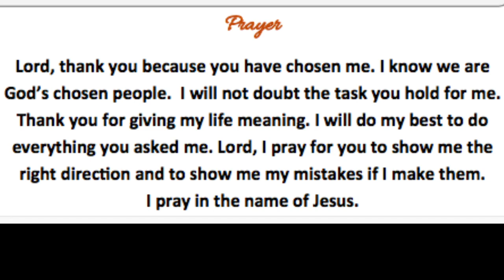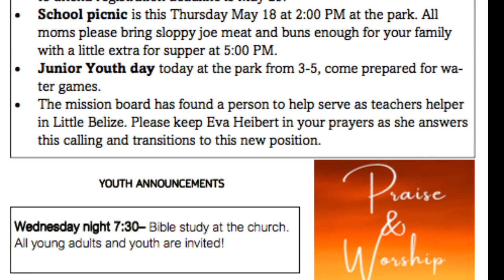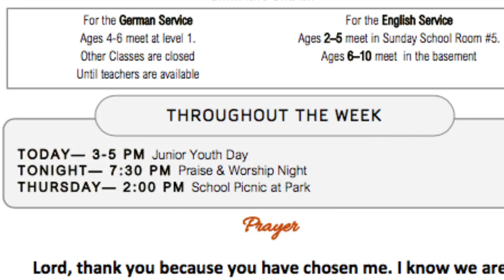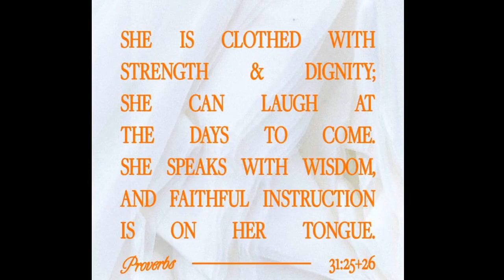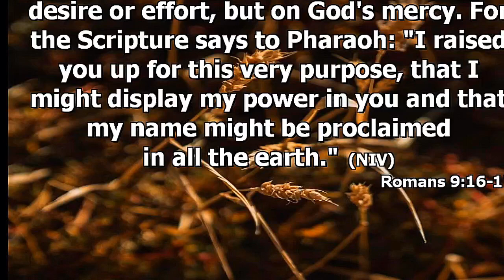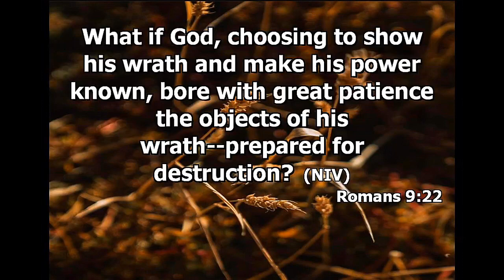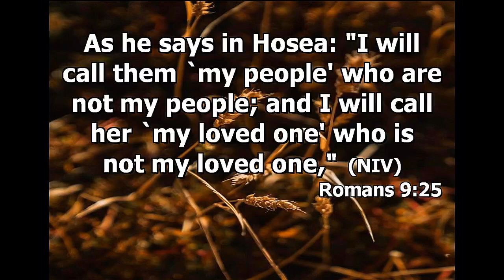May 14, 2023 English 1/2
"God Chooses Us" - Romans 9:14-25, Ephesians 6:2-3